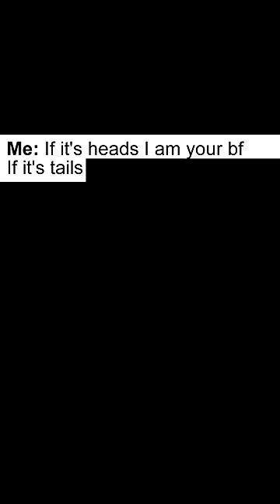Funny Random Memes 75 Memes 378